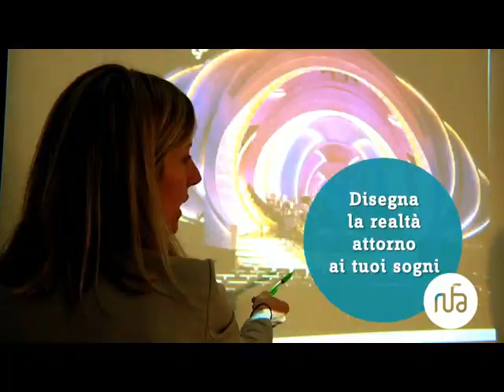Scenography Faculty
Rufa -- Process Art & Design
 Process of Art & Science has been shaped by the architects, designers and engineers and they have formed more than 100 web pages and web sites with above 50 million post views and 3 million members and fans around the word. Our goal to introduce the best universities, artists, architects, engineers and companies to the world.
The art lovers and students can be reached easily by the Art and Architecture srl in Rome to them. We will be online for your requirements, please send email for more information about Rome universality of fine art to: